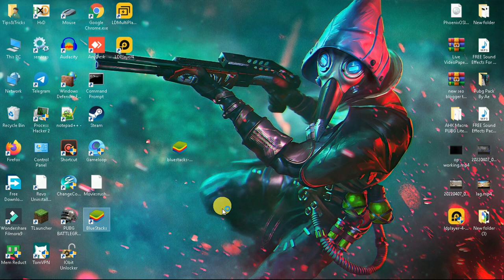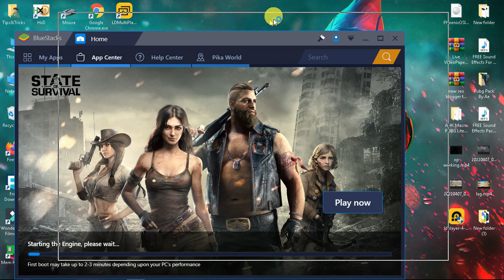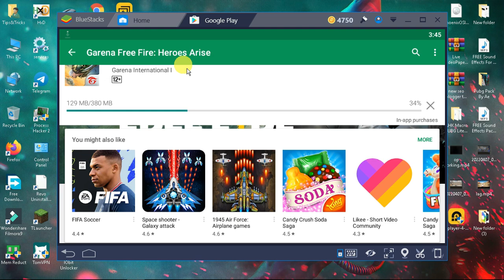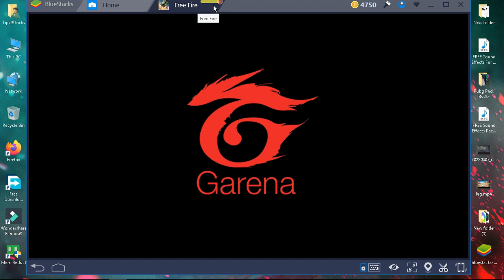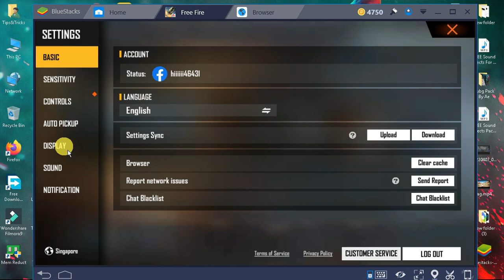Bluestack Lite Best Emulator For Free Fire On Low End PC 2 GB Ram - Without Graphics Card - No Lag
Hey Public!

Link:
Pin Comment

Artist: Ill Snek
Title: Potential

Artist: YSB Eli
Title: TWO CENTS